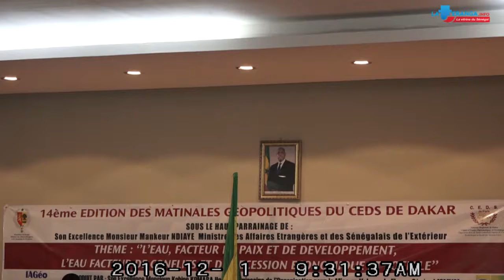M Sène Sogem